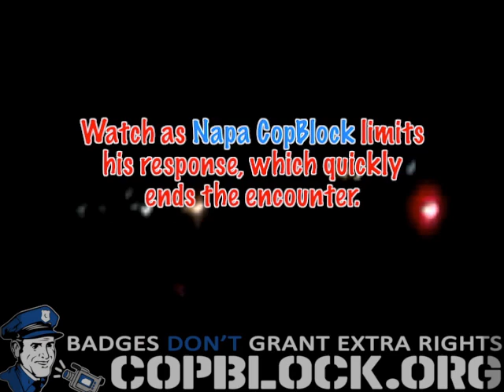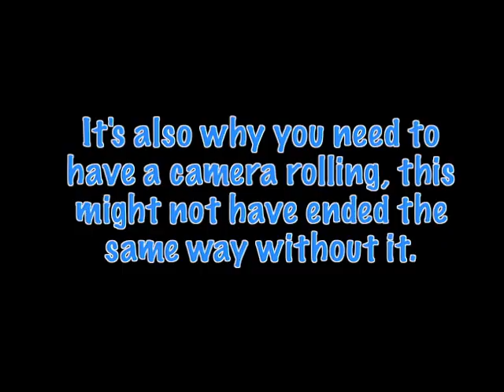Napa (CA) CopBlocking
On 3/10/12 while driving back to our house, my girl friend and I noticed an all too familiar sight here in Napa, Ca. The Napa police Department had a vehicle pulled over, as seems to be abundant. We also noticed that in order to conduct their stop they needed Two squad cars for a vehicle with one occupant. To be very clear there are a lot of "good" officers here in Napa. However it seems that too often we hear of police brutality and police misconduct cases.

Therefore and since it was a quiet dark street we decided to stop and record the incident in order to ensure the safety of the citizen and hold the officers accountable for their actions.
In our small town it has become more and more apparent that the police department has, for lack of a better comparison, a "God" complex. They all to often are stopping our youth for no apparent reason at all. As well even the local news paper, the Napa Valley Register, seems to do nothing but defend the police department in all their actions. As we can see in this short video taken on this particular night the officers superiority complex kicked in when he approached us for recording. Knowing that it was well within our rights to film public servants he still chose to approach us and lie to us about our rights. Stating thats it is against the law to record officers, when it is not according to case law. As well he told us that he could take our phones for "evidence because he didn't want to be videoed." My question is why lie and try to intimidate the citizens that you took an oath to protect?

We were not in anyway worried about arrest however as we both are well versed in our rights to record police. our sole purpose to filming the police that night was to let them know that it is possible here in Napa for us to watch them as well. too many of our youth have fallen victim to police intimidation tactics and are arrested because the police violate laws to get a confession. We should not be nervous or scared while recording the police in our community as all we are doing is ensuring the safety of our citizens.